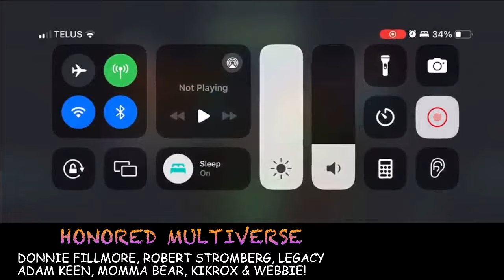Rank 3 7-Star Mysterio Is Beyond God-Tier!!